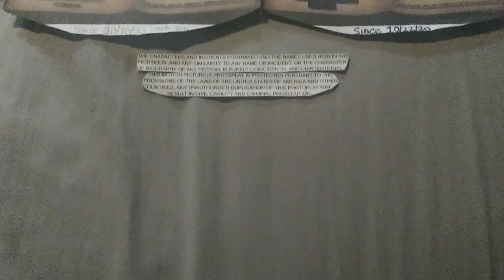Tamagotchi Pixels A Life for the Tsar end credits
1H 16M 23S